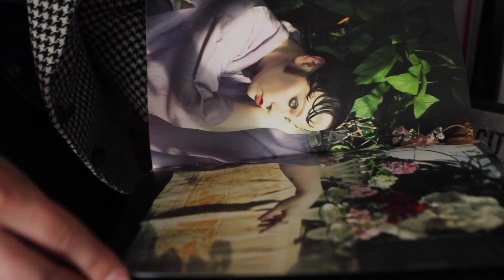False Image Fashion Podcast Presents: Photographer & Filmmaker Rose Callahan